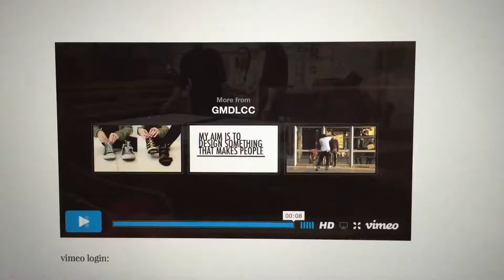Lithography Day 1